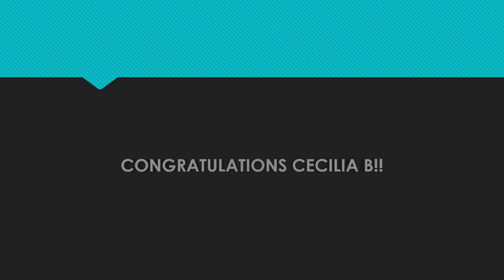FUNDAY MONDAY WINNER MARCH 2021